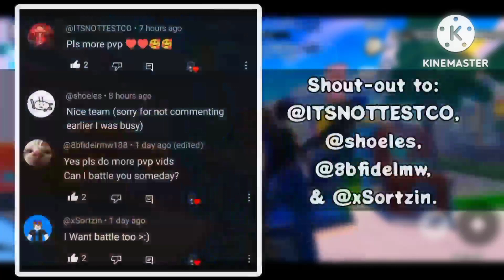Doodle World - PvP Battle With My Friend: Sohamisgone7890 (I Got Sweeped) | Roblox | GalaxyYuroPlayz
Hello everyone, and today,
• Me & Sohamisgonw7890 are having a PvP Battle in today's video.

• Also, It's your choice If I should continue making this PvP Content for the Channel.

• Timestamps:
0:00 Intro
0:36 PvP Battle with My Friend: Sohamisgone7890
1:24 Shout-Out!
2:06 Outro